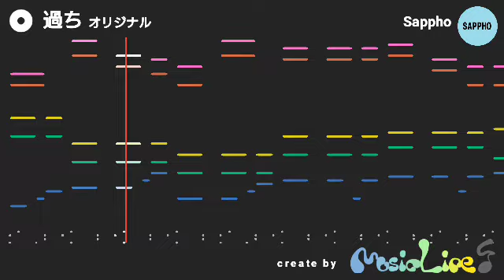【musicLine】 過ち 【昭和歌謡】